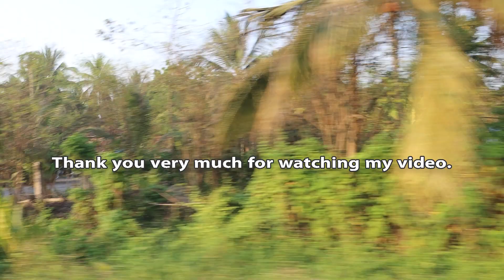This is a beautiful village in Battambang, Cambodia || Village Show [ khmer rural post ]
Hello everyone! My purpose in creating this channel is to share all the activities of the Cambodian people. Especially those living in rural areas
- Such as farming, animal husbandry, fishing, hunting, cooking and some other business.